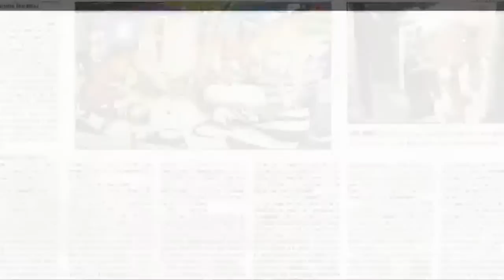Tondela pede que Governo recue na reorganização administrativa territorial «como fez com a TSU»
E promete luta a todos os níveis
As juntas de freguesia do concelho de Tondela e a Câmara Municipal promoveram uma conferência de imprensa onde uma vez mais demonstraram o seu descontentamento quanto ao plano de reorganização administrativa territorial autárquica e quanto à proposta apresentada pela Unidade Técnica responsável.
As juntas de freguesia consideram que «esta lei não diminui as despesas do estado» e «viola os interesses das populações» e pedem ao governo que «recue na medida tal como fez com a taxa social única».
Carlos Marta, Presidente da Câmara Municipal de Tondela mostrou também «total discordância» com a proposta apresentada e mostrou-se disponível para agir judicialmente contra a aplicação da mesma.
Existem actualmente 4259 freguesias podendo, segundo o Governo, vir a ser extintas cerca de 1500 através de um processo de agregação em que que são atribuídos incentivos financeiros às freguesias que se agreguem.
A redução do número de freguesias deverá ser concretizada até às próximas eleições autárquicas que decorrerão em 2013.